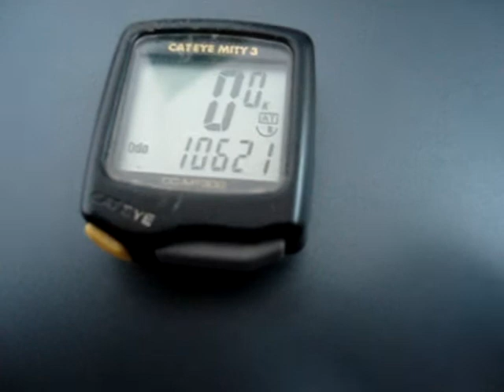Credencial no MTB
10.000km de muito Capim com Poeira!
Depois que eu cheguei aí eu aposentei o ciclocomputador... (agora uso GPS ;)